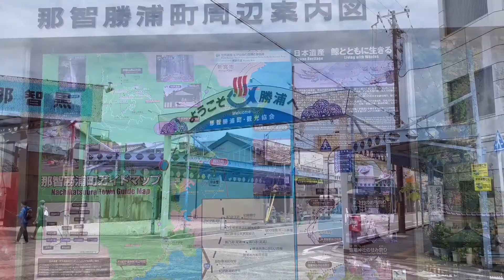和歌山 那智勝浦駅